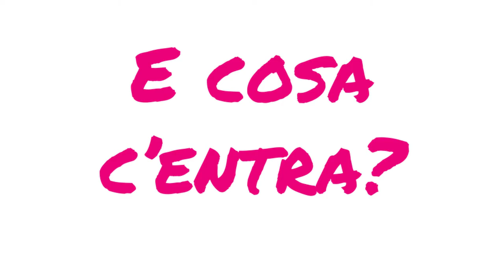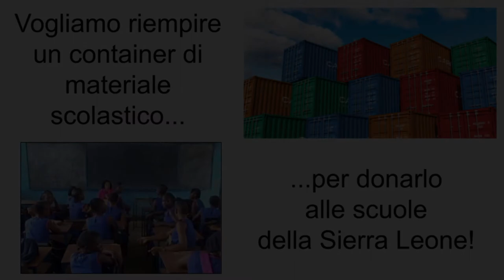Donoday 2021 al Sacro Cuore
Presentazione realizzata dagli studenti delle scuole superiori dell'Istituto Sacro Cuore di Modena.

ISTITUTO SACRO CUORE MODENA, A.S. 2021/2022